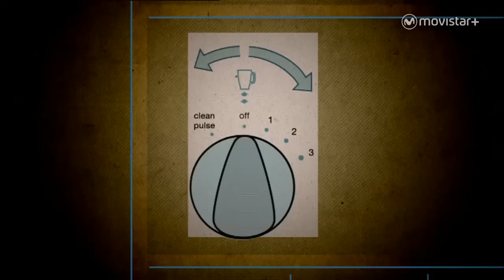Ilustres Ignorantes - La Ignorancia (Parte 1)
Ilustres Ignorantes regresa con nueva temporada. Y lo hace con una cita semanal. El espacio de humor de producción propia intenta dar contestación a preguntas absurdas sobre temas de la vida cotidiana pero en él lo que cuenta no es encontrar las respuestas acertadas, sino el ingenio, el humor, el interés y lo insólito del desarrollo de cada una de ellas.

Como siempre, de la mano de Javier Coronas, Pepe Colubi y Javier Cansado que en esta ocasión compartirán mesa con Pepín Tre y Jorge Bosch para hablar sobre la ignorancia. .